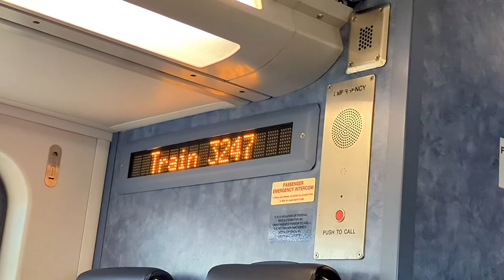LOUD Flat Spot On NJ Transit Bombardier Multilevel 7690 On Train 3247 to Long Branch • 03/03/2022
cab car 7012 leading and ALP-46 4606 trailing. i was taking a weird way to Hoboken because i didn't feel like taking PATH and getting harassed if i decided to film. i hope to film the JFK AirTrain this week, and I hope to also not get harassed on that too. either way, this car had an insanely loud flat spot on one of the wheels, but the video doesn't really do it justice. it drowned out the whole car.! shot from inside the Hudson River tunnel to Secaucus.